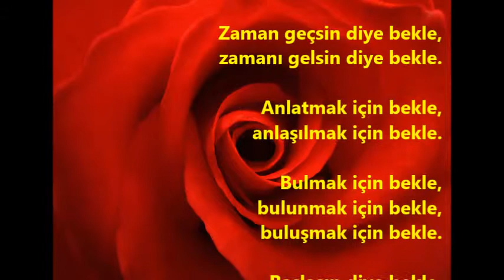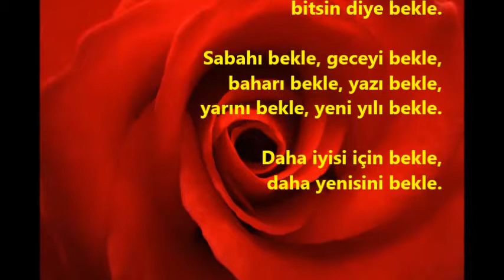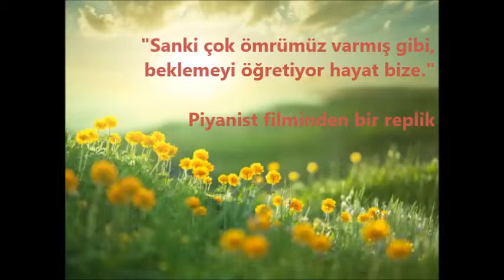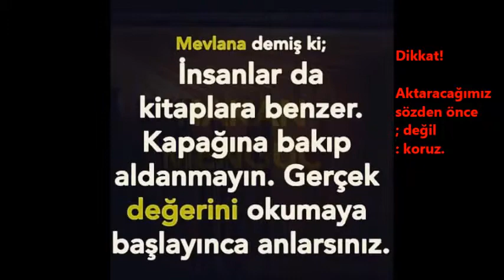Icarus - Zaman = Bekle Dedim Gölgeye şiiri v1 PC'lik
Seslendiren: İlhan Gül
Fon müziği: THM - Gülenaz (Ben Bir Küçük Cezveyim)